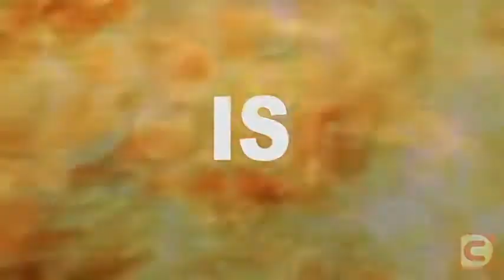CreativeDisc Favourite Collaboration 2012 Winner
CreativeDisc is one of the music weblog that had been online since 8 years ago..
It's an Indonesian music weblog btw, so they use Indonesian language..

This year, as CreativeDisc turning their self into 8th this year, they made some Award to appreciate some form of artists who always made a great music..

This video is presenting a winner of CreativeDisc Favourite Collaboration 2012..
The platform that used by CreativeDisc for choosing the winner on each category was by Voting on their website, voting via Facebook and also Twitter..

There were 13 Categories that CreativeDisc made for their CreativeDisc Favourite Award 2012, and the categories are:
- Favourite Male
- Favourite Female
- Favourite New Artist
- Favourite Group or Band
- Favourite Video
- Favourite Collaboration
- Favourite Concert (that held in Indonesia)
- Favourite Single
- Favourite Reality Show Judges
- Favourite Artist of The Month
- Favourite KPOP Concert (that also held in Indonesia)
- Favourite KPOP Album

Enjoy the video and don't forget to make some comment and check out CreativeDisc website! :)